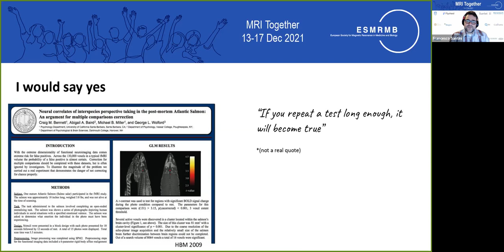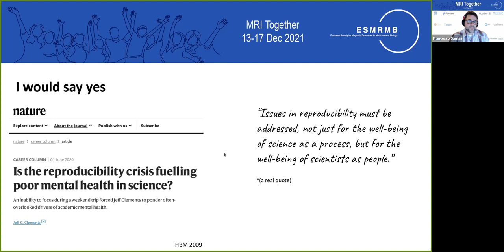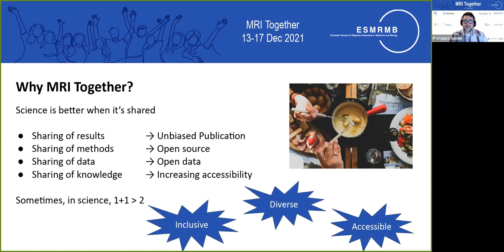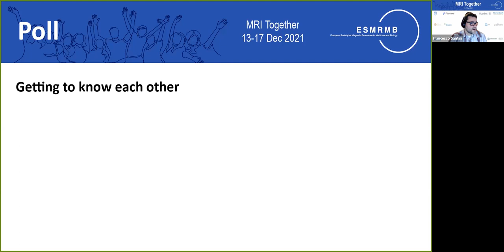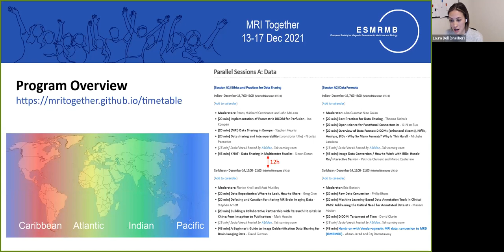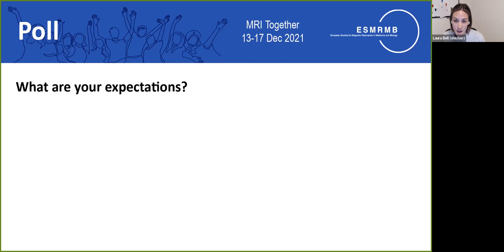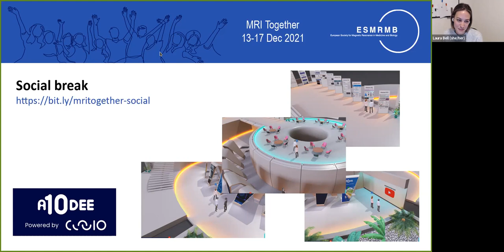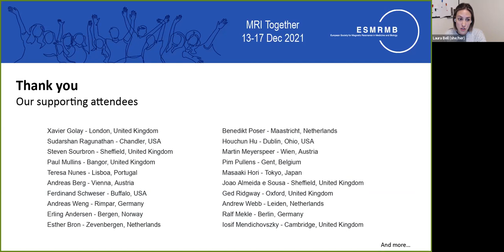MRI Together 2021 - Opening (Atlantic) - Introduction (F. Santini and L. Bell)